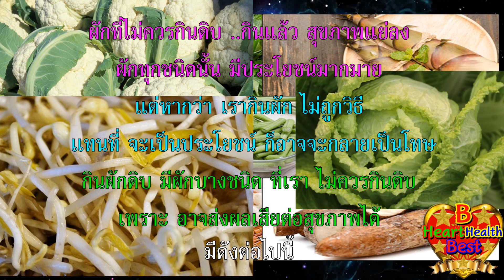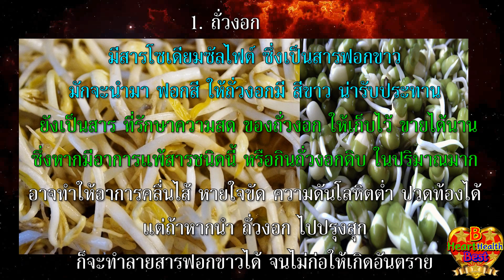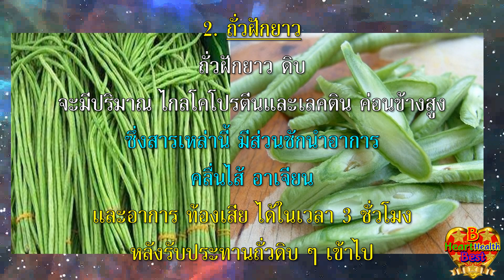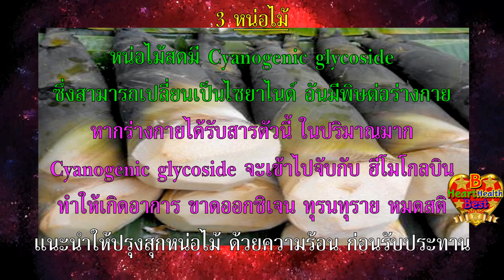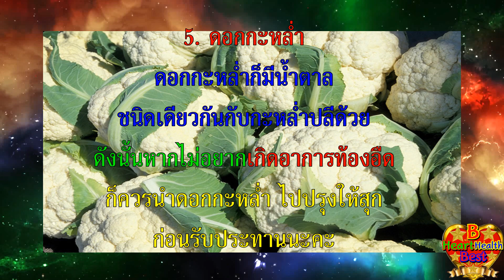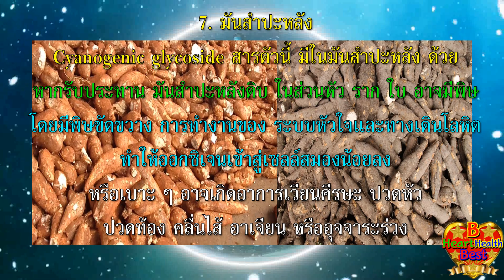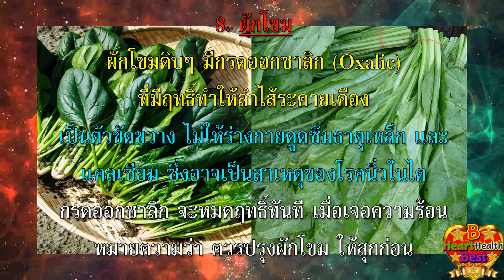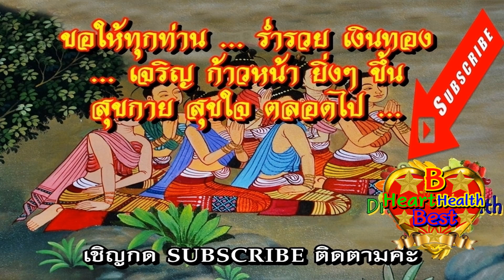ผักดิบ อันตรายถึงชีวิต ผักดิบ 9 ชนิดนี้ มีสารเกิดโทษ สะสมร่างกาย สุขภาพ แย่ลงๆ เจ็บป่วย โดยไม่รู้ตัว